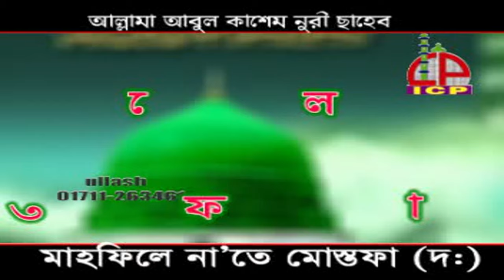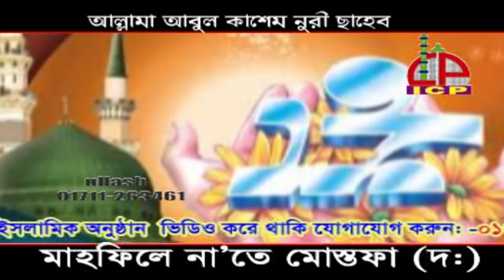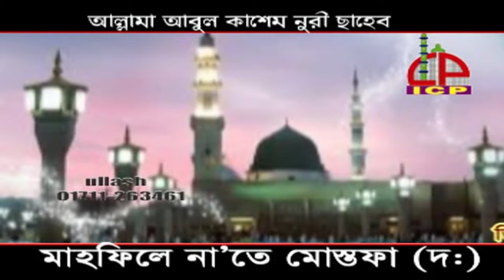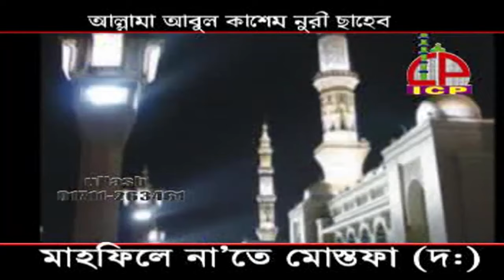নুরী হুজুরের সেরা গজল | Mawlana Abul Kasem Nori | আবুল কাসেম নুরী | Islamic Song | Ullash icp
Linkdin Link